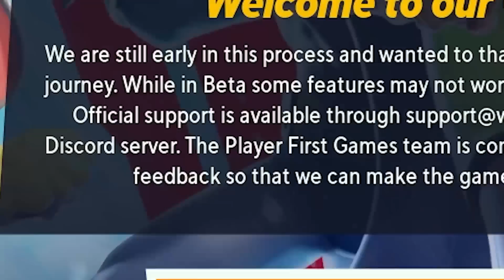FIGHTING MY FAVORITE CHILDHOOD CHARACTERS | MultiVersus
MultiVersus gameplay is heat